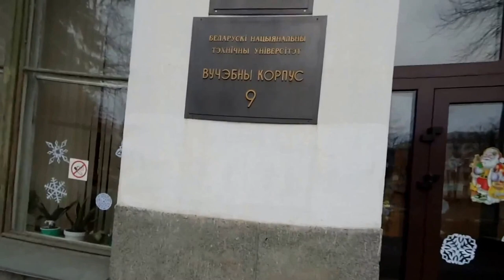BNTU for dummies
Belarusian National Technical University. Enjoy :)